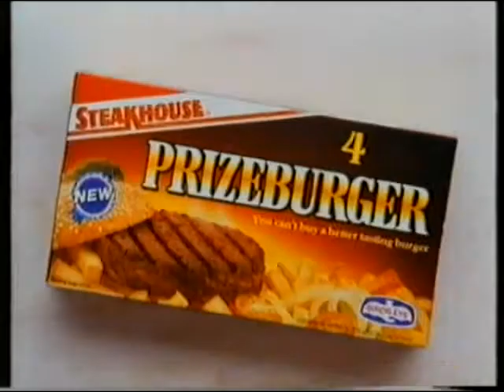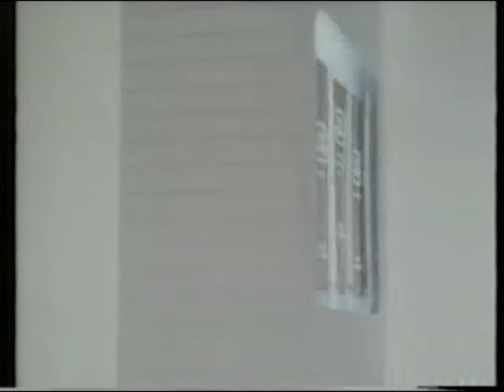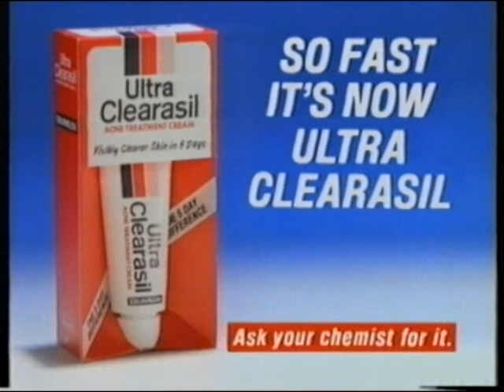Thames TV ad break August 1989 (4)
1989 thames tv adverts.